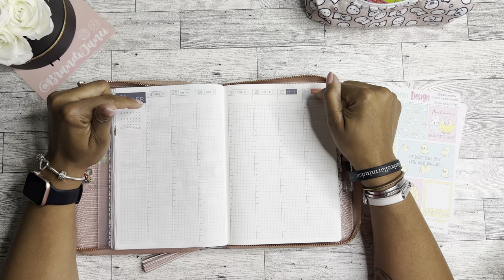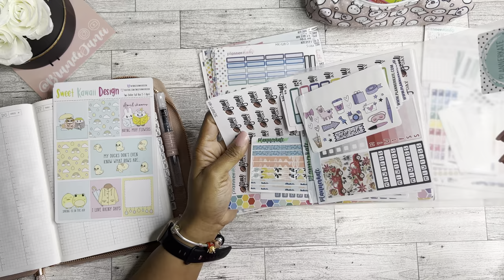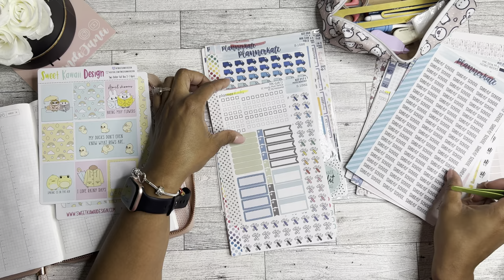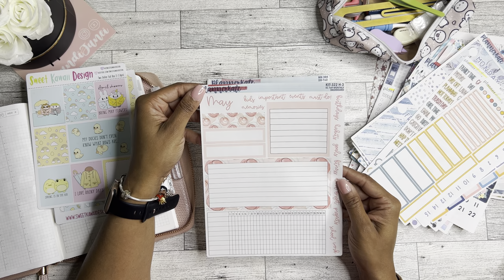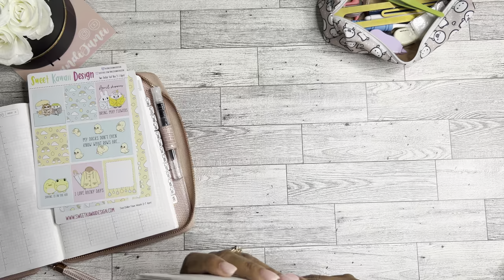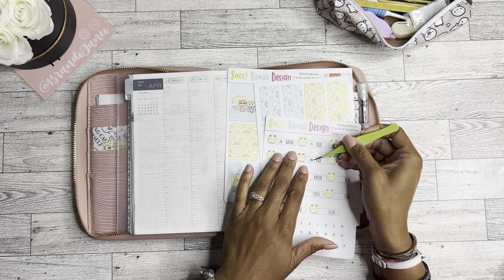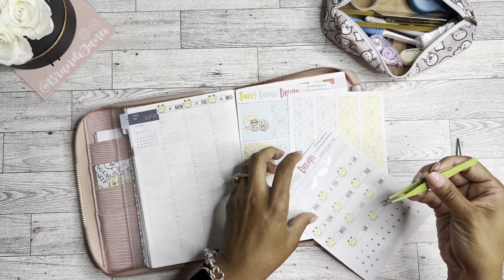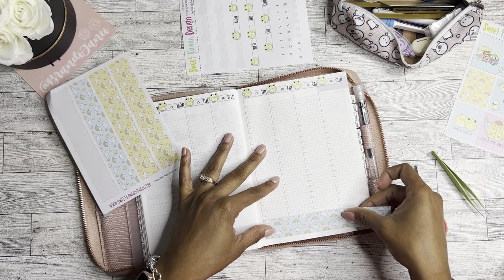Hobonichi Cousin Plan With Me | Planner Kate Sticker Haul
msha.ke/brandijanei

Mail To: Brandi Janei
407 Beltline Rd 256